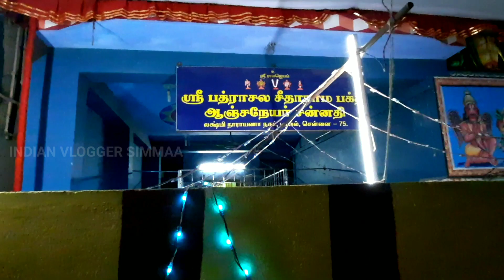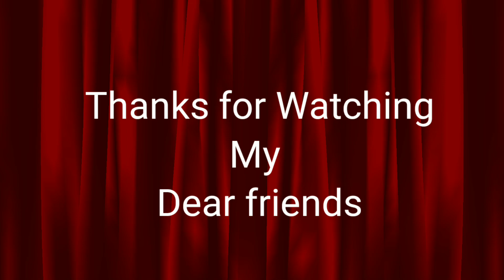ஸ்ரீ பத்ராசல சீதாராம பக்த ஆஞ்சநேயர் சன்னதி கோயில் Pammal II Srirama Navami Special Events II